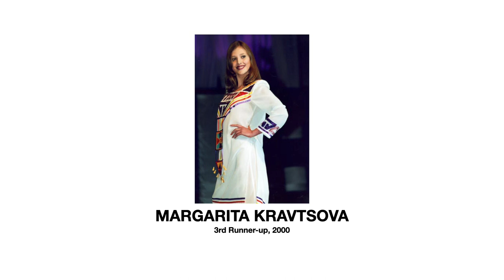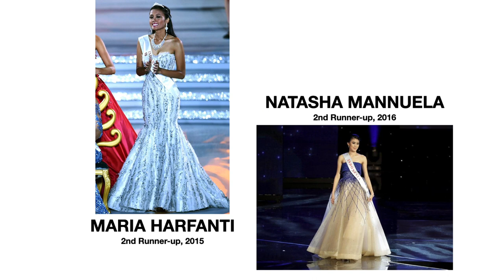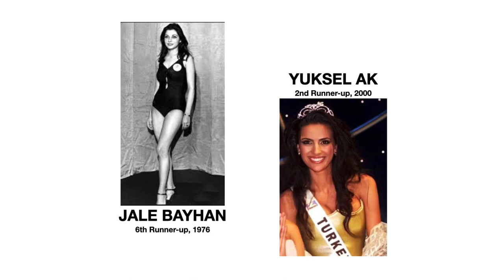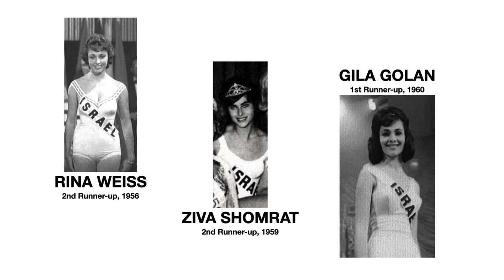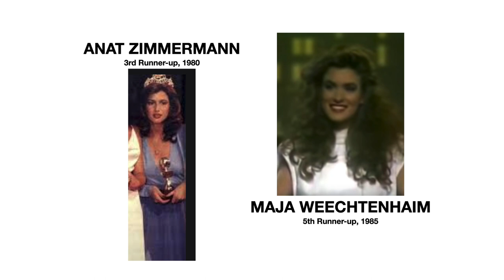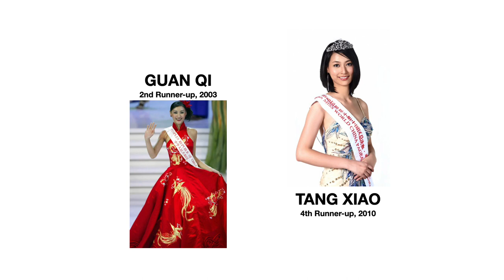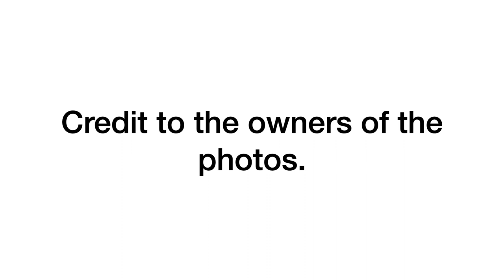(UPDATE) Asian Countries' Rankings in MISS WORLD (1951 to 2024) by Runners-up & Winners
These are the rankings of Asian countries in Miss World from 1951 to 2024 according to runners-up and winners. Please watch!